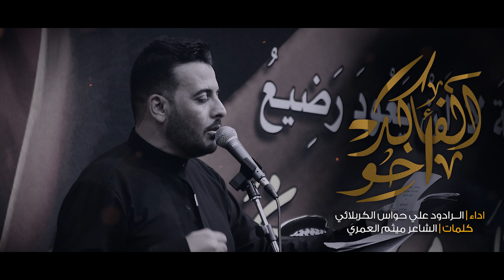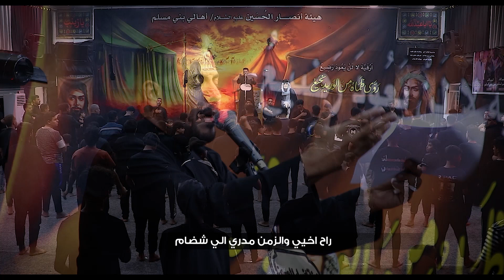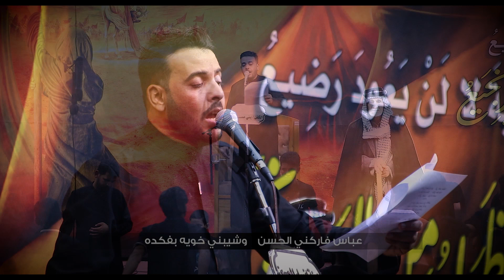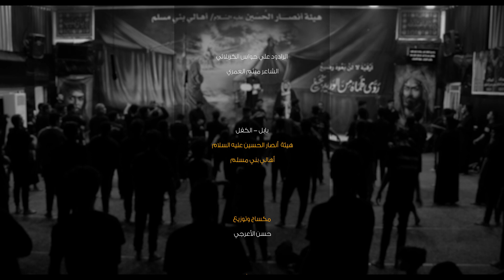دمعه.. الفاكد اخو.. الرادود علي حواس الكربلائي ليالي الامام الحسن ع 7صفر 1446